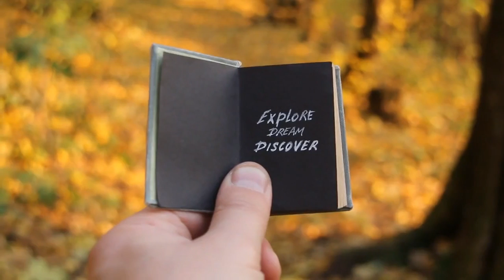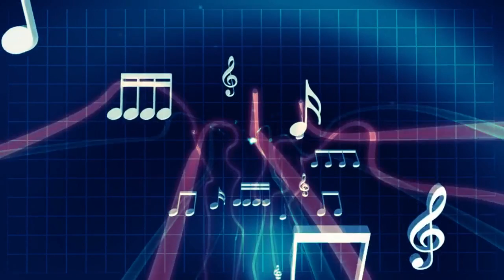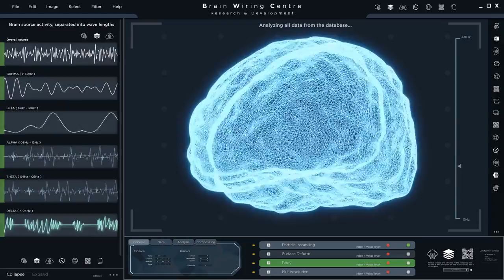Decoding the Science of Dreams!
In today's captivating video, we uncover the fascinating realm of dreams and delve into the intricate science behind them. Join us on an enlightening journey as we decode the hidden mysteries within "The Mind Unveiled: Decoding the Science of Dreams."

Ever wondered why we dream or what our dreams mean? Prepare to be amazed as we explore the depths of this surreal phenomenon. Our expert team of scientists and psychologists will unravel the secrets, theories, and research surrounding dreams, bringing you closer to understanding the enigmatic workings of the human mind.

Throughout history, dreams have intrigued and mystified us, leaving us with countless questions. Are dreams mere random compilations of memories and experiences? Or do they hold deeper meanings and messages? We provide profound insights backed by the latest scientific research, shedding light on this timeless subject.

Discover the essential role dreams play in our overall well-being and mental health. Uncover how dreams can be therapeutic, offering a gateway into our subconscious and helping us process emotions and experiences. Dive into the world of lucid dreaming, where the dreamer gains awareness and control over their dreams, empowering them to explore endless possibilities.

As we untangle the complexities of dream interpretation, we delve into common dream symbols and their potential significance. Whether you frequently encounter soaring through the sky, being chased, or encountering mythical creatures in your dreams, we unravel the hidden messages they may hold.

Ready to unlock the science behind the realm of dreams? Join us on this captivating expedition as we decipher the vast landscape of the unconscious mind.

Welcome to CosmicGPI, your gateway to the wonders of science and space! On this channel, we dive into the vast expanse of knowledge, unraveling the mysteries of the universe one video at a time.

Join us as we embark on a thrilling journey through the cosmos, exploring the latest discoveries, mind-bending theories, and awe-inspiring phenomena that shape our understanding of the world we live in. Whether you're a curious science enthusiast or an avid space lover, there's something here for everyone.

Through captivating visuals, engaging storytelling, and expert insights, CosmicGPI aims to ignite your sense of wonder and leave you with a deeper appreciation for the wonders of the cosmos. From the intricate workings of our planet to the mind-boggling wonders of distant galaxies, we bring the universe right to your screen.

Delve into the realms of astrophysics, astronomy, cosmology, and so much more. Our videos cover a wide range of topics, from the birth of stars and the inner workings of black holes to the search for extraterrestrial life and the exploration of other celestial bodies.

But it's not all about the mysteries of space—our channel also delves into the fascinating world of science on Earth. Uncover the secrets of biology, chemistry, physics, and other scientific disciplines as we unveil the incredible ways in which they shape our everyday lives.

At CosmicGPI, we believe that knowledge should be accessible to all. Our goal is to make complex scientific concepts understandable and enjoyable, empowering our viewers with the ability to appreciate the wonders of the universe.